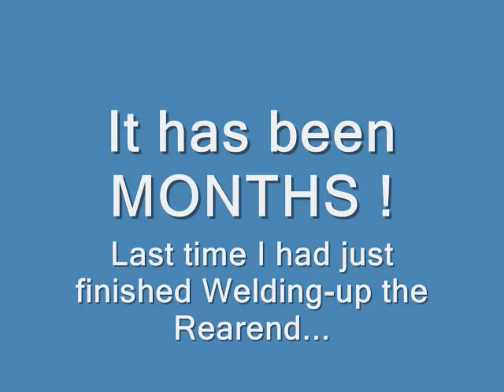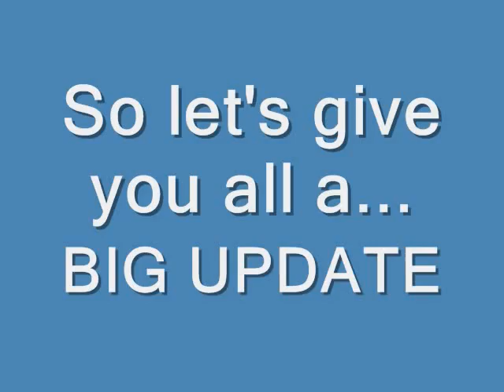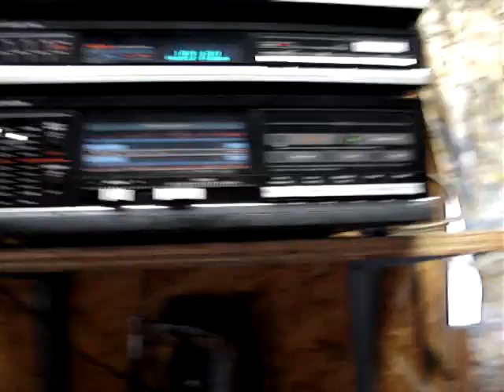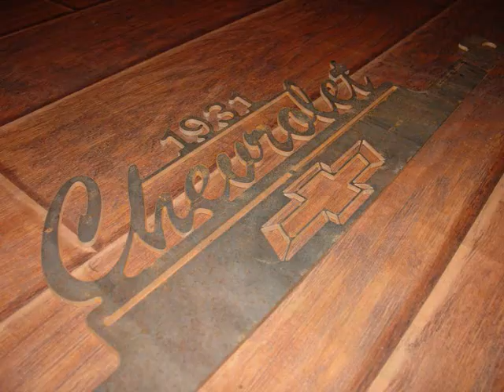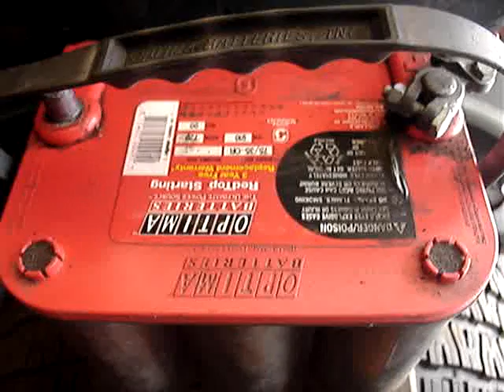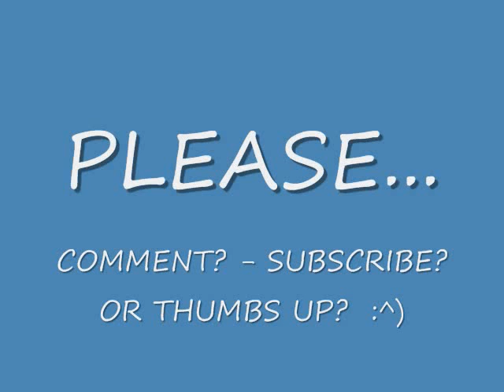EVELYN #100 - A visit from RPEEK from YouTube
This is a BIG update after a long time of nothing on the Hotrod.. Go watch and see what I have been up-to in the last few months.. Also see RPeek who visited me just before the snow started hitting.. I gave him a few goodies for his ride and made a new Ratrod friend to visit this summer.. Enjoy! -Rob